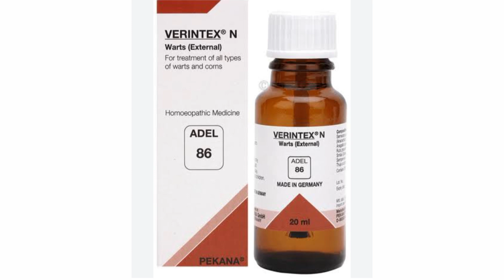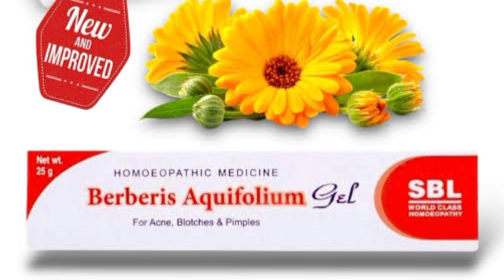সব রকমের আঁচিল এবং dark spot এর হোমিও - বায়োকেমিক ঔষধ। for admission - 9564412063.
Nijamuddin biochemic Medical College

For admission DMBS /DEMS/CMS& ED